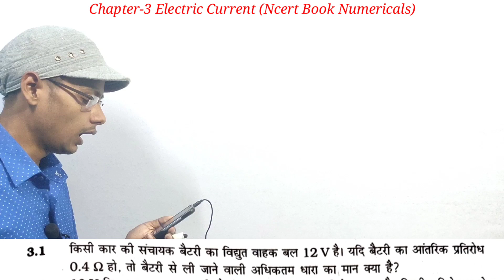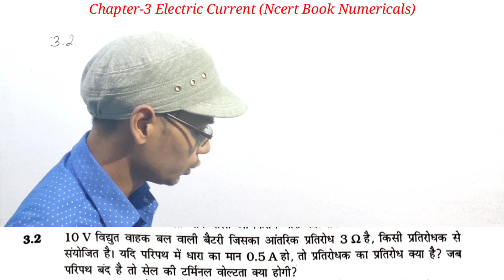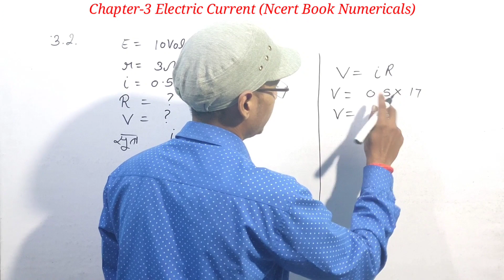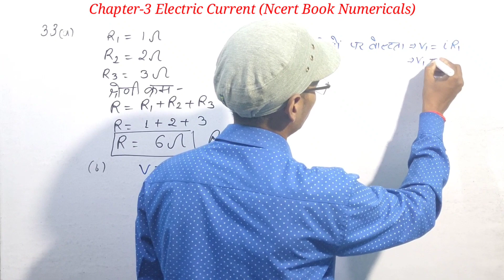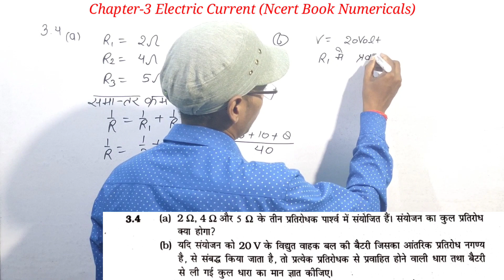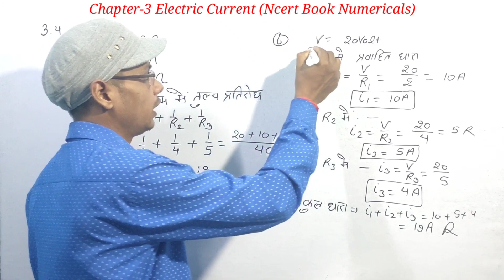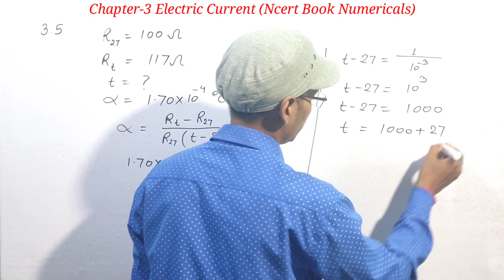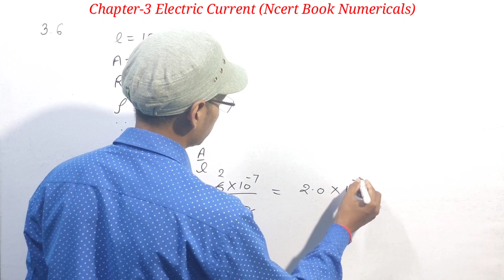Physics class 12 Numericals | Chapter 3 Electric Current L-01| NCERT book easy physics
Physics ncert book numerical
Physics for beginners
Physics topics
Learn physics online
Physics online
Applied physics
Study physics
Easy physics
How to study physics
Physcic

class 12th physics(2020-21)